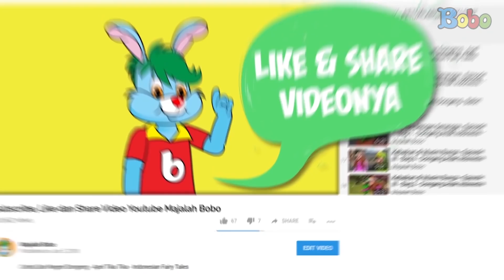Dongeng Bahasa Indonesia - Es Krim Melayang - Bona Majalah Bobo - Dongeng Anak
Ikuti terus yuk keseruan bona and friends dalam seri es krim melayang!

Naskah: Kussusani, Ilustrasi: Adit-Dok.Bobo, Animasi: Gita Nur Rakhmawati, Narrator: Sepdian Anindyajati, Video Editor: Glent Bonefasio, Editor: Sigit Purnomo, Produser: David Togatorop.

Produser: David Togatorop
Editor : Sigit Purnomo
Script Naskah : Cirana Merisa
Videografer : Glent Bonefasio, Inggar Rivaldi
Video Editor: Glent Bonefasio, Inggar Rivaldi
Social Media Team : Sepdian Anindyajati